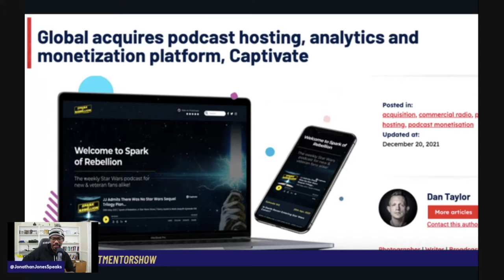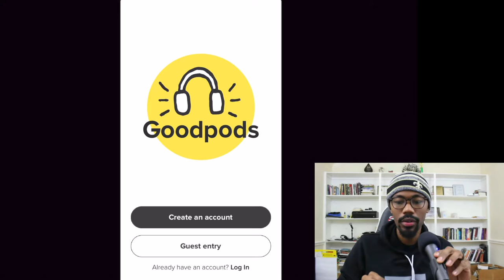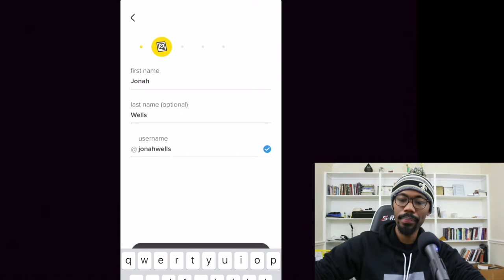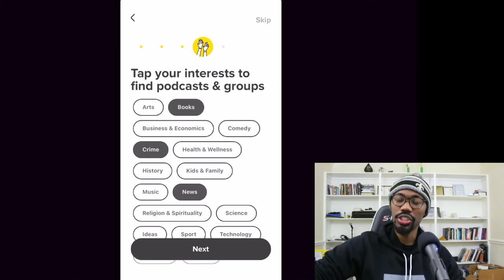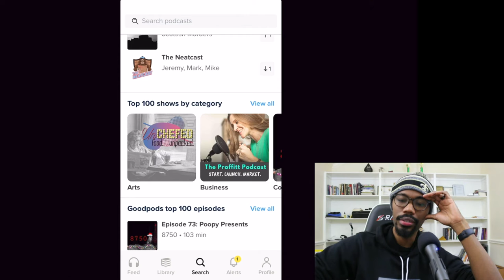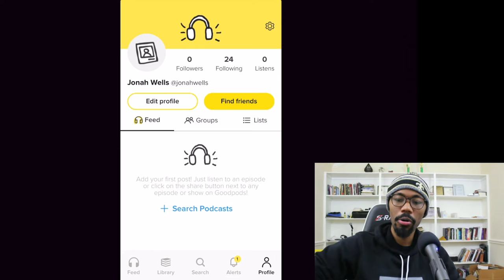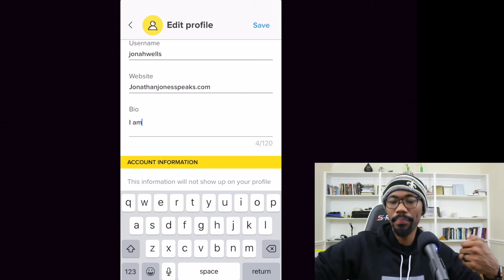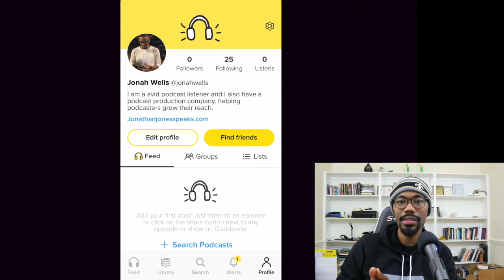How to Create a GoodPods Listener Profile - Episode #30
Enjoying podcasts is one thing and having the best place to listen. In this video I'm going to show you the complete walk through of setting up your podcast listener account. Good Pods app is the way to go as far as connecting with other podcast hosts and the podcast community. I breakdown exactly step-by-step the guidance that you need in order to begin to find your favorite podcasts and even finding a few new ones as well.

[0:00] - Snippet of Podcast

[2:35] - Podcast News

[7:50] - How to Set Up Your Goodpods Listener Profile

[8:11] - Watch video of How to Create Good Pods Podcaster Profile

[9:00] - Introduce Yourself

[10:08] - Which Best Describes You

[11:45] - Pick Your Podcast Interests & Groups

[12:48] - Good Pods Listener Feed Breakdown

[13:33] - This week Your Friends Listened To

[14:22] - The Featured List

[14:38] - Goodpods Top 100 Shows

[14:56] - Top 100 Shows by Category

[15:07] - Good Pods Top 100 Episodes

[15:25] - Good Pods Recommends

[16:14] - People in the Know

[17:03] - Setting Up Your Listener Profile

[18:00] - Edit Profile

[21:55] - Recap

[23:17] - Podcast Q & A with JJ

[27:16] - Podcast Commercial